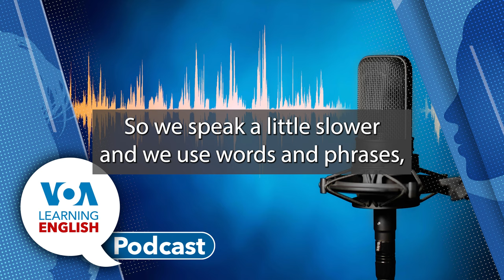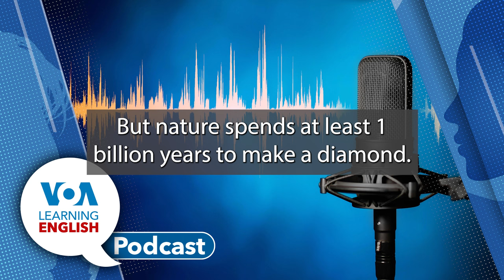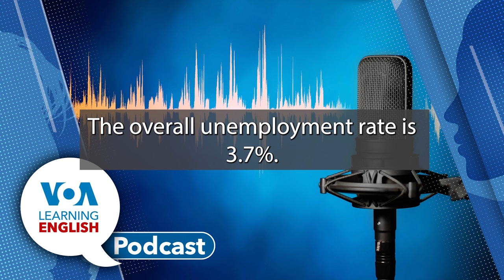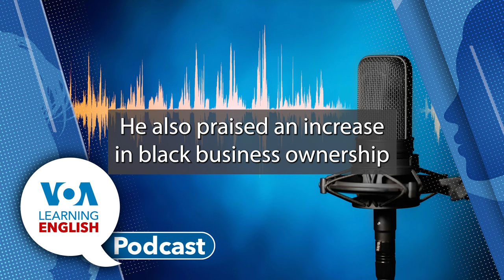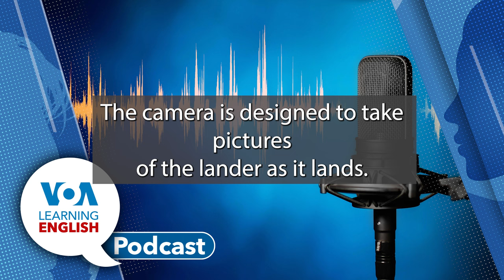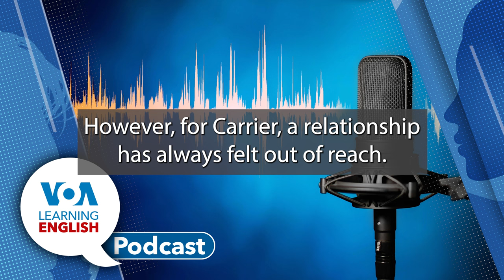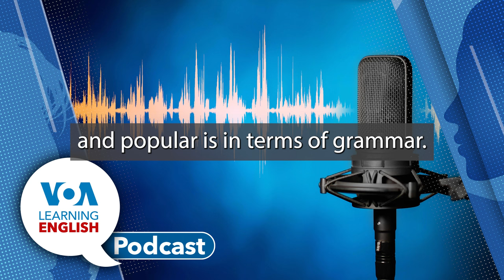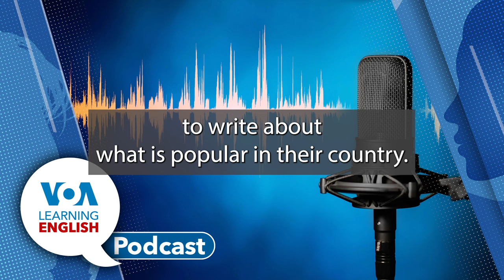Learning English Podcast - Lab Diamonds, Wealth Inequality, Private Spacecraft, Chatbot Companions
Dan Novak starts with a story about the growing market for lab-created diamonds. Some manufacturers declare their products are ethical and environmentally sustainable, unlike natural diamonds. But do we really know if that is true?

Then: A new government report says wealth inequality by race increased in the United States during the COVID-19 pandemic. The New York Federal Reserve Bank report partly blames the rise on strong performance in financial markets and large gains in the stock market in 2021. Caty Waver reports.

Next:  The US space agency NASA has launched a private company's lander spacecraft to the moon using a private company's rocket. The goal is to reach and land on the moon next week. Dan Friedell reports.

Then: Generative artificial intelligence (AI) has led to more companion chatbots. As a result, some peopel are developing closer connections with chatbots to get support and deal with loneliness. Jill Robbins tells about the use and effects of this new technology.

And finally: John Russell present the LE report Everyday Grammar. John explores the word 'popular' with a focus on its differences from a related word: population. Then, John joins Ashley in the studio, and reveals how he came up with the idea for today's lesson.